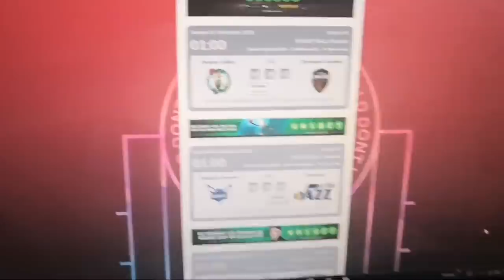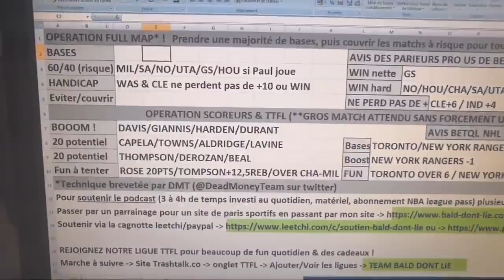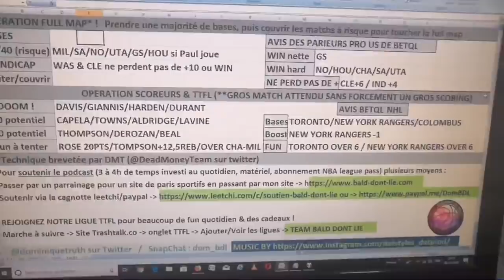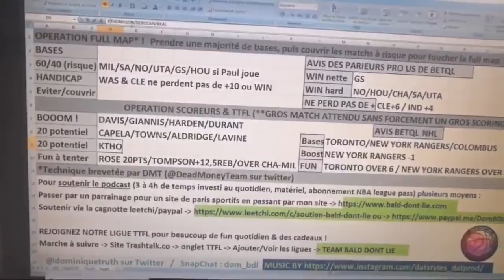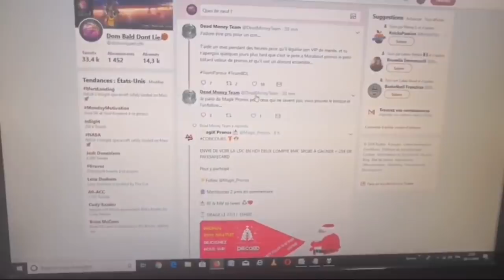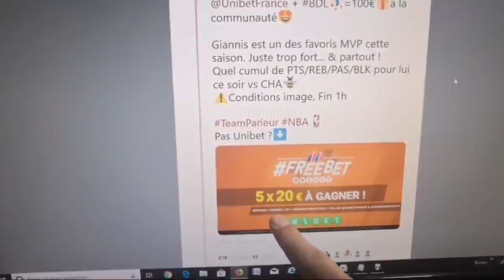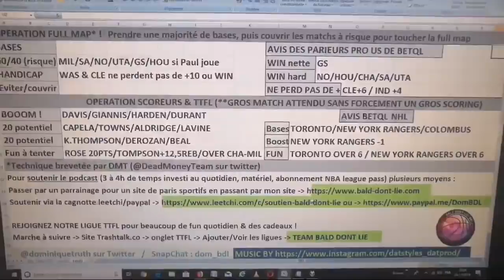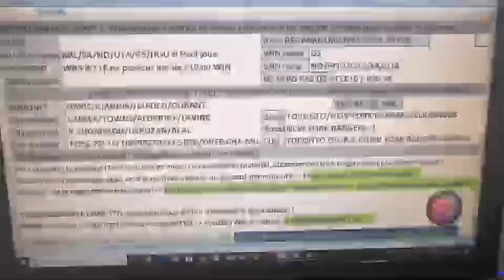Tendance NBA 27nov : BALD DONT LIE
400€ à gagner par mois & 1 maillot NBA, c'est sur mon (inscription ouverte, début concours décembre 2018)
La tendance des matchs NBA, une aide aux choix TTFL & jeux fantasy, c'est dans le podcast BALD DONT LIE. Vous trouverez des jeux concours, infos & autres sur le compte & des offres de parrainage sur bald-dont-lie.com Pas de VIP chez moi, le travail BDL est GRATUIT & toujours en quête de partager/faire gagner des cadeaux à la communauté. Si vous voulez soutenir le podcast & qu'il continue malgré le rythme fou, voilà un leetchi à disposition